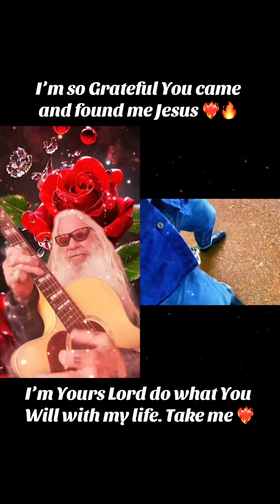Good bye my old friend